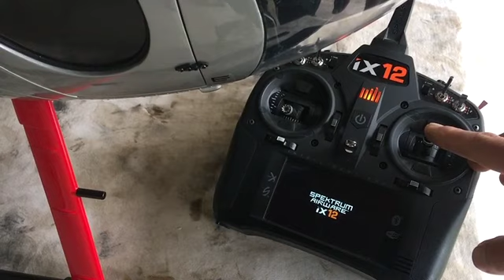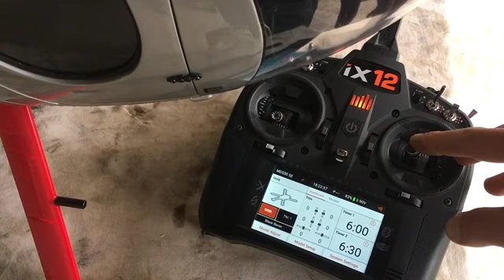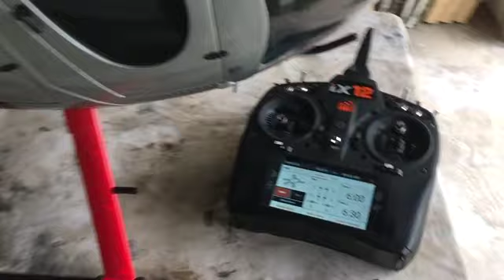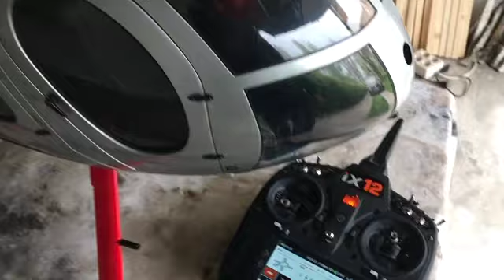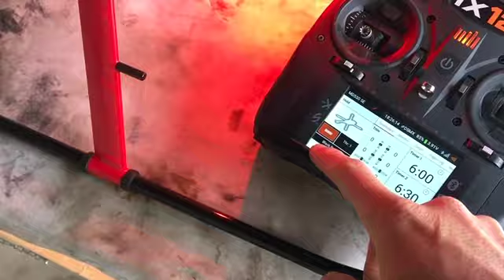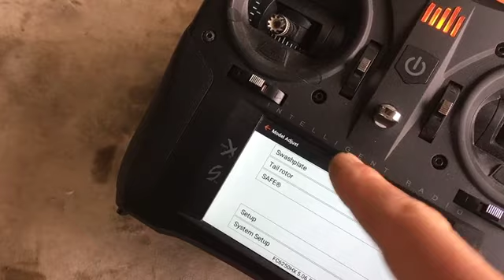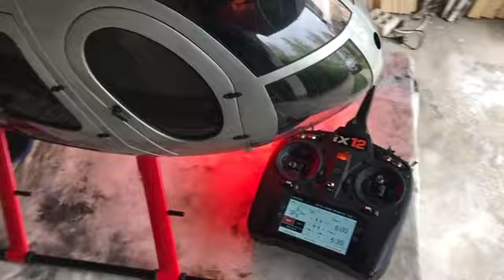MD550 SE: FC6250HX + Forward Programming = No Fun, INSTABIL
Kein "Fun Flight Flug Erlebnis" in Software. Sobald man denkt man ist fertig und hat ein gutes Flug-Erlebnis. Das gute Flug-Erlebnis ist nicht reproduzierbar über mehrere Akku-Wechsel, weil sich im Zuge der RC Scale Fliegerei beim Einfliegen unterschiedlicher Flüg-Manöver wieder etwas im Flight Controller "verstellt" oder "umkalibriert".

- Drifts und Gegen-Ausschläge können bei Flugtests größer werden
- Drifts die bei Einfliegen nach neu Kalibrierung schon raus waren, erscheinen wieder im Zuge des Fleigens
- Man hat kein identisches, sicheres, stabiles, reproduzierbares Flug-Erlebnis nach Akku-Wechseln.

Es ist nicht möglich mit dieser Anlage ein konstantes und reproduzierbares gutes Flug-Erlebnis zu schaffen, so dass RC Fliegerei nach JEDEM Akku-Wechsel richtig Spaß macht, ohne Drifts, ohne ständige Gegen-Ausschläge, ohne ESC Warnungen im Fluge oder nach dem Fluge bei nahezu absolut identischen, windstillen Wetter-Verhältnissen.

Das war der Test heute nach dem gestrigen "Einfliegen" beim letzten Flug von gestern Abend. Ich wollte das gute "The Fun Factor" Flug-Erlebnis heute ohne jegliche Umstellungen mit einem Akku-Wechsel "reproduzieren".

Klappt nicht. Geht nicht. Das ist meine Meinung.

" Hobby muß Spaß machen in Technik, sonst verkauft sich das Wort "Hobby" so schlecht. "

Gruss,
Black Baron